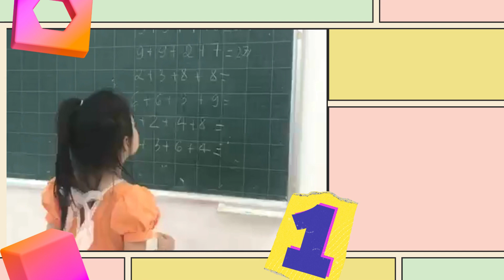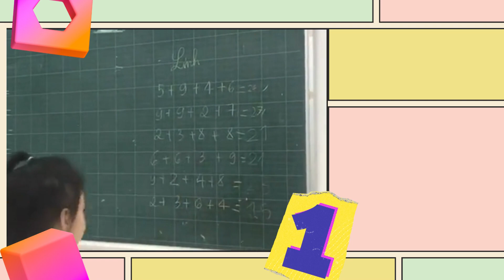Khả năng ảo tính cực kỳ giỏi của các bé nhà BrainTalent | Toán Phát Triển Trí Tuệ BrainTalent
💓TRUNG TÂM TOÁN PHÁT TRIỂN TRÍ TUỆ BRAINTALENT

🌟Chi nhánh 1: Số 20, Đường 12, Phường Tăng Nhơn Phú B, Quận 9.
🌟Chi nhánh 2: 10A6, Đào Trinh Nhất, Khu phố 1, Phường Linh Tây, Quận Thủ Đức.